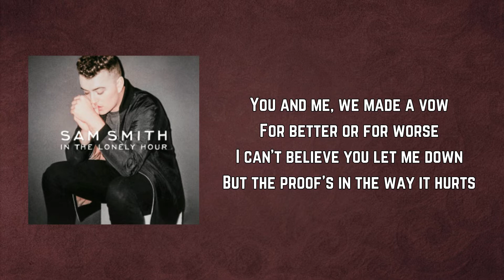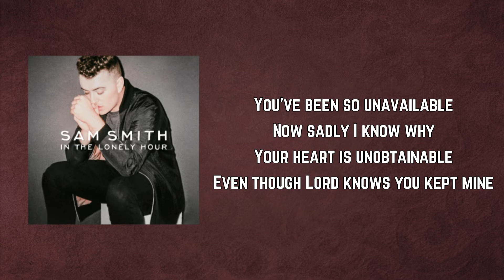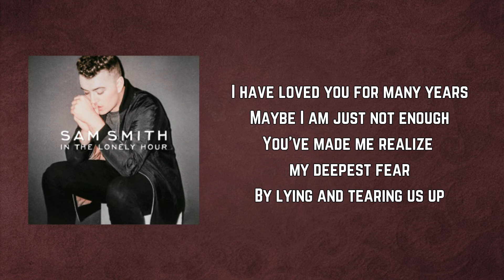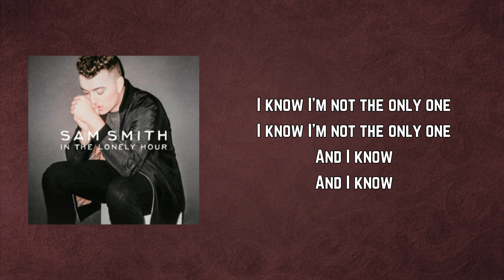Sam Smith - I'm Not The Only One (Lyrics)